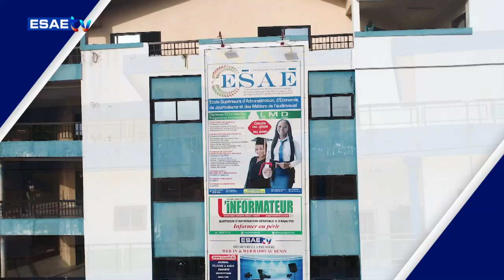TRUCS ET ASTUCES DU 27 AOÛT 2024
Vous suivez sur * ’’TRUCS ET ASTUCES’’* de ce MARD I27 AOÛT 2024

🌍🇧🇯 *PRÉSENTE PAR Elisabeth ILADJA (Stagiaire)*